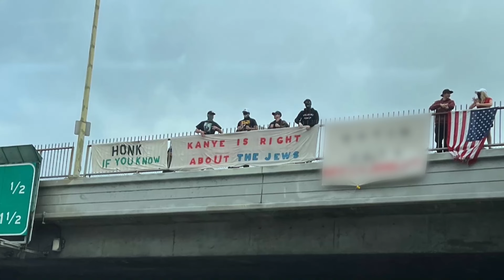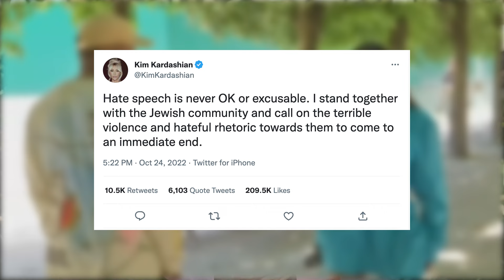Kanye West's antisemitism controversy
Sky News explains the fallout from Kanye West's latest tweets, as financial experts estimate recent events have cost him more than $1bn.